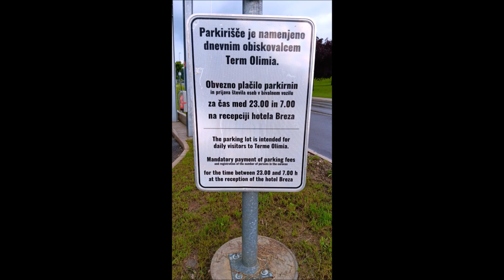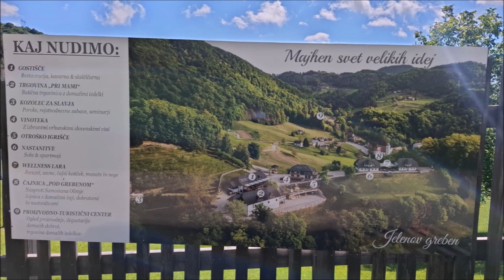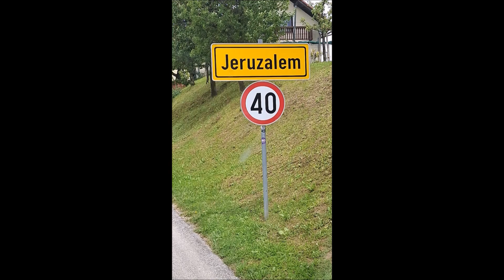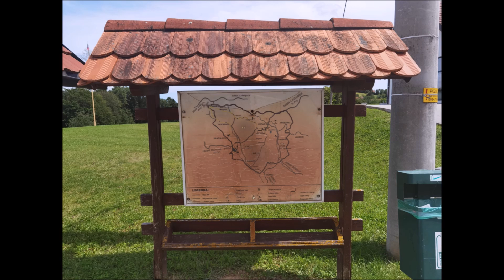Slowenien Tour ne 2024 Teil 4 Olimje, Jeruzalem und Sveti Tomaz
Im 4. und letzten Teil unserer Slowenien tourne ändern sich unsere Pläne. Eigentlich wollten wir noch ins Soca Tal, da war aber ziemlich schlechtes Wetter vorhergesagt. Davon wurden wir aber auf der neuen Route auch nicht ganz verschont...